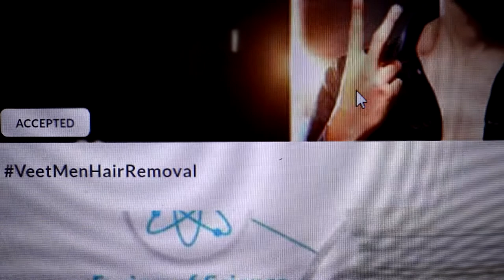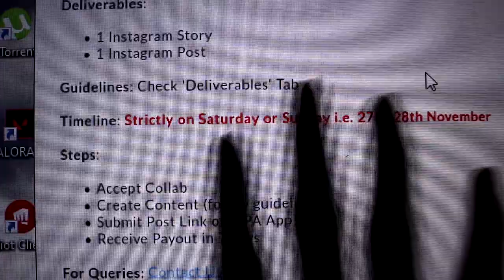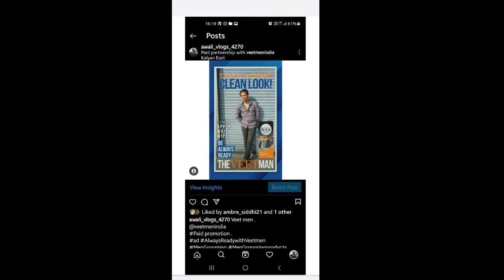my first collaboration | awali vlogs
other link in about go check it .

collaboration
miro whiteboard
microsoft surface hub
collaboration tools
online collaboration tools
team collaboration
unity collaborate
online collaboration
collaboration software
cross functional collaboration
collaboration kya hota hai,
collaboration on instagram,
collaboration video,
collaboration app,
collaboration accept kaise kare,
collaboration agency,
instagram collaboration kaise kare,
collaboration bts,
collaboration channel,

vlogger
vloger
camera vlog
sony vlogging camera
vloggers
beauty vlogger
food vlogger
youtube vlog
awali
awali vlogs